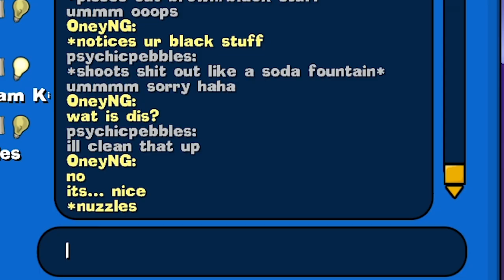sigh... worms AGAIN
Oney Plays Worms Reloaded for PC. This video of Worms Reloaded Gameplay / Walkthrough was recorded in 1080p as a "Let's Play" or LP by OneyPlays.